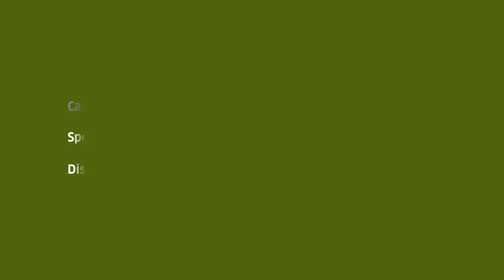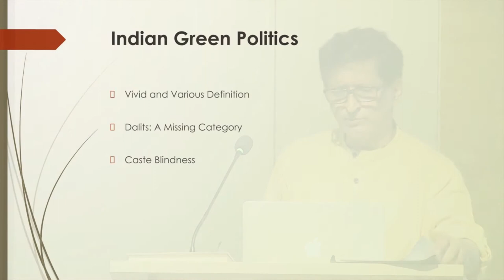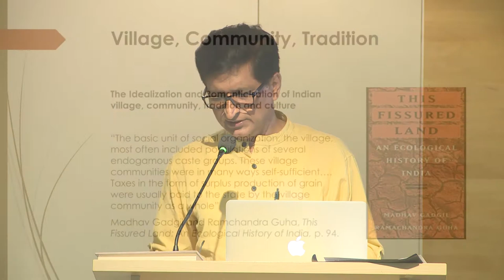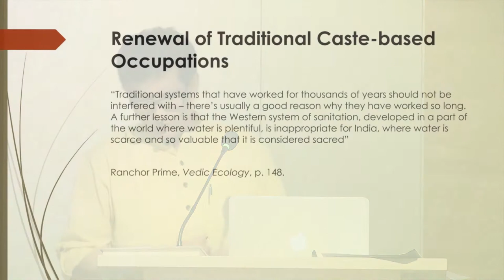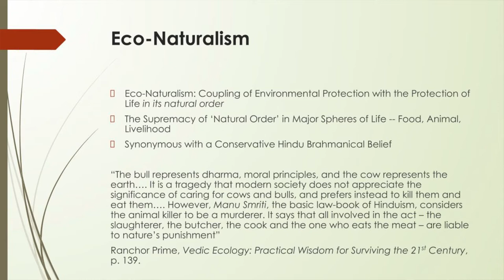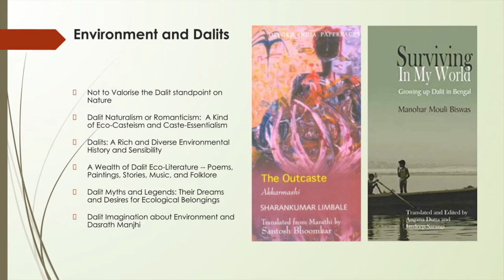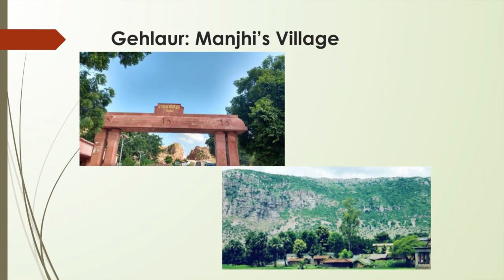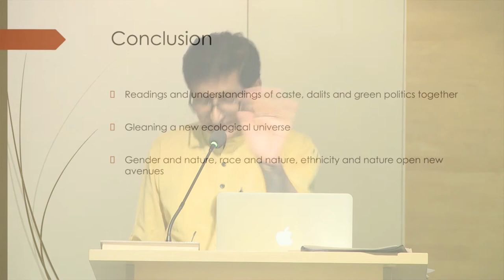Castes of Environment: Dalit & Green Politics by Mukul Sharma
Indian environmental politics has been vivid and vibrant. However, there is relative silence on questions of caste and Dalit. Journalist and educator Mukul Sharma underlines the interrelationship between caste, nature and Dalits by deploying diverse materials from ecological and anti-caste writings, environmental and Dalit movements and civil society organisations.

Mukul Sharma is presently a Professor at the Indian Institute of Mass Communication, New Delhi. He was a Special Correspondent in Navbharat Times, Delhi, 1983-98, and has received twelve national and international awards for his environmental, rural and human rights journalism.

Continuing our State of Nature in India conference, we invite each presenter from the conference to present their case in detail. Convened by artist and activist Ravi Agarwal, in collaboration with the Goethe-Institut / Max Mueller Bhavan Mumbai.